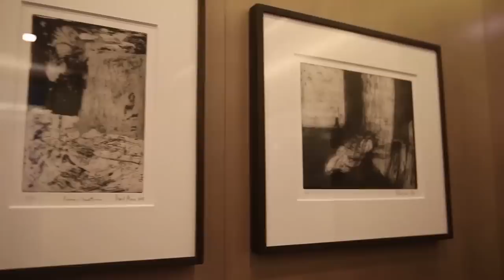Tichys Ausblick - „Nach der Wahl die große Enteignung?“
Umverteilung, Mietendeckel, die Schere zwischen arm und reich verkleinern, der Kampf gegen den Klimawandel um jeden Preis – die Politik wird nicht müde, sich immer wieder schöne Umschreibungen für Enteignungen einfallen zu lassen. Die einen lassen sich von diesen Fantasien „der Gerechtigkeit“ einlullen, doch vor allem Unternehmer und Selbstständige sind besorgt. Ab dem Januar 2022 soll die Wegzugsbesteuerung nach § 6 AStG verschärft werden – Unternehmer, die in ein anderes EU/EWR-Land ziehen, müssen die Steuer sofort zahlen, das Auswandern soll so künstlich verteuert werden. All das ist der Grund, weshalb Roland Tichy seinen Gästen heute Abend die Frage stellt: „Nach der Wahl die Enteignung?“ Oder ist sie vielleicht schon längst da?

Letzteres klingt bei Marc Friedrich an. Er ist Bestsellerautor im Bereich Wirtschaft und Finanzen und warnt: „Bei jedem sollten eigentlich die Alarmglocken läuten“. Seine Schilderungen bieten Grund zur Sorge: „Die Inflaton bedeutet nichts anderes, als dass mir Kaufkraft gestohlen wird“ und die Inflation liegt nach seinen Berechnungen um einiges höher als die offiziellen Zahlen. Doch nicht nur durch Inflation ziehe der Staat den Leuten das Geld aus der Tasche: „Wir haben 40 Steuerarten“.

Doch warum merken die Leute nicht, dass ihnen ihr hart erarbeitetes Geld genommen wird? Warum wählen sie genau die, die ihnen noch mehr Geld abnehmen wollen? Rainer Zitelmann ist Historiker, Unternehmer und Autor u.a. bei Tichys Einblick. „Neid ist etwas, was andere nicht zugeben. Man hat sich neue Begriffe ausgedacht: soziale Gerechtigkeit, Gleichheit“ meint Zitelmann. Ein weiteres Problem: „Wenn die Leute den Wohlstand haben, vergessen sie, wo er herkommt“.

Herman Otto Solms ist Alterspräsident des Deutschen Bundestages und führte dort einst die FDP-Fraktion an. Er sieht den Grund für die Untätigkeit in der Unwissenheit der Menschen. Nur: „Zum Erklären sind die Medien da, aber die tun es nicht“. Dabei hätte Deutschland, seiner Meinung nach, einen Weckruf dringend nötig: „Man muss den Menschen sagen, dass wir hier nicht einer Insel der Seeligen sind, sondern dass wir im internationalen Wettbewerb stehen.“

Wolfgang Grupp ist Inhaber und Geschäftsführer des Textilunternehmens Trigema, das seine über 1.000 Angestellten alle in Deutschland beschäftigt. Er spricht über die politische Lage aus unternehmerischer Perspektive.

Marc Friedrich erinnert: „Krisen sind auch Chancen“. Gilt das auch für diese Krise? Und wie kann man sich und sein Geld schützen? Darüber diskutiert Roland Tichy mit seinen Gästen heute Abend bei Tichys Ausblick.